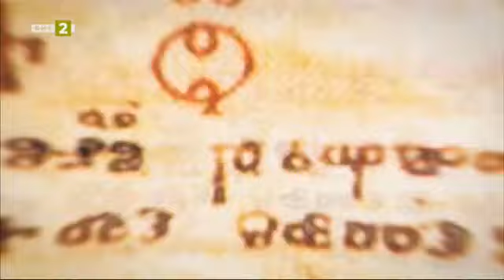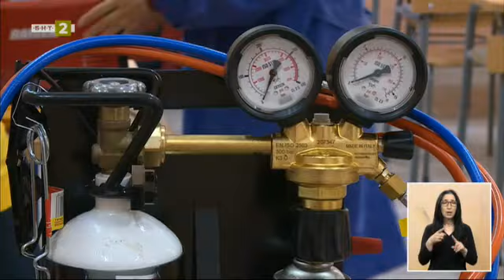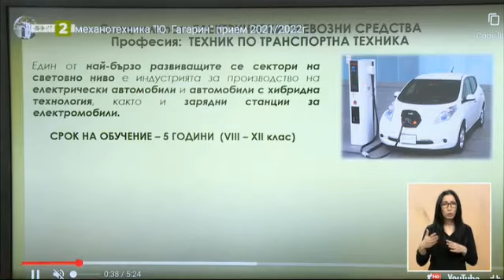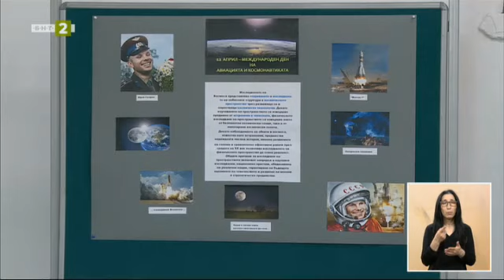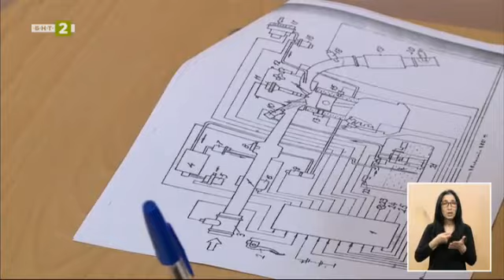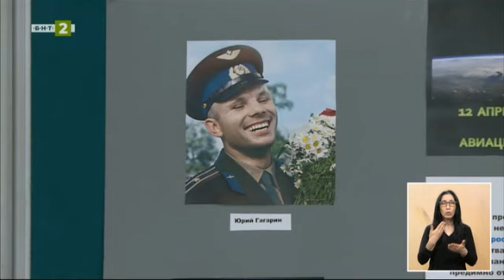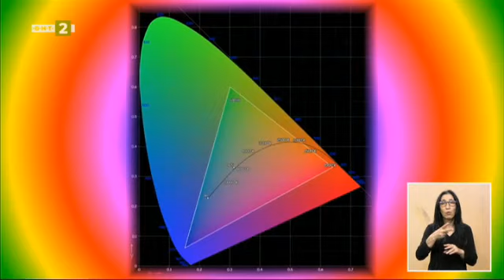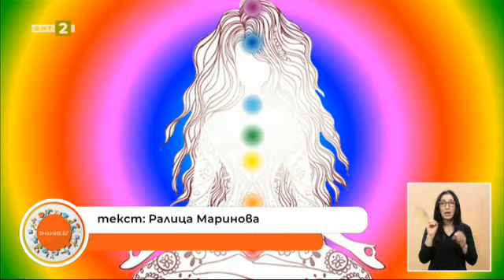100 години чества най-старото техническо училище в Русе - "Знание.БГ" - 12.05.2021 по БНТ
Гледайте предаването на Българската национална телевизия "Знание.БГ" - 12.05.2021!

100 години чества най-старото техническо училище в Русе. Разговор по темата с директора на Професионалната гимназия по механотехника „Юрий Гагарин" Нина Димитрова
Деца се учат да програмират с помощта на роботиКакво не знаем за совите и техния начин на живот?
Среща със зоолога от Екомузея в Русе Венцеслав Петков
Тайните, които крият цветовете на дъгата.